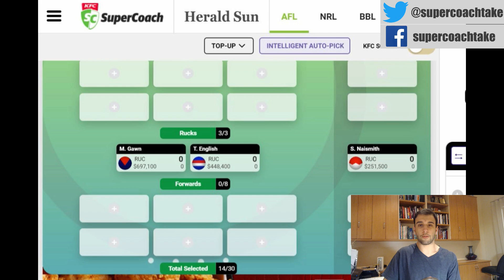Which R2 Should We Pick? | Supercoach 2020